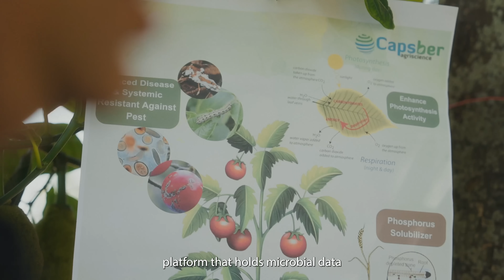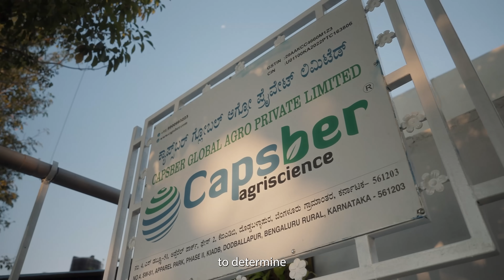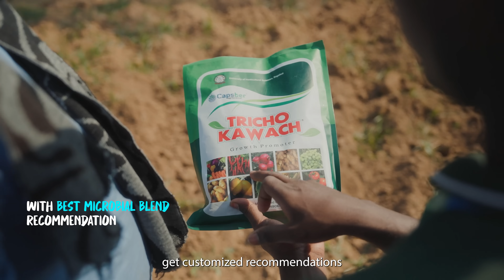The Science Behind Healthier Soil and Higher Yields | Capsber | Full Film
What if your soil could tell you exactly what it needs?
With Capsber this is possible. Using microbial intelligence and hyperlocal soil data from across India, Capsber delivers customized microbes,  precisely formulated for your specific soil type that boost nutrient absorption, crop health, and disease resistance.

Their patented technology keeps these solutions effective for up to 18 months. On-ground experts manage soil collection and provide personalized recommendations, making precision farming simple.
Over 500,000 farmers trust Capsber — many saving up to ₹20,000 per hectare in cultivation costs.

InnovationEqualsImpact – Transforming lives. Fueling progress.